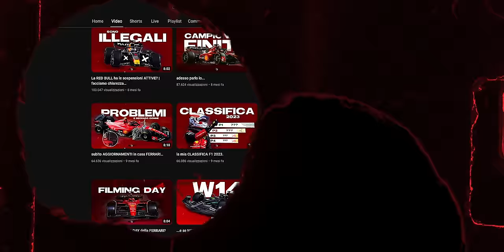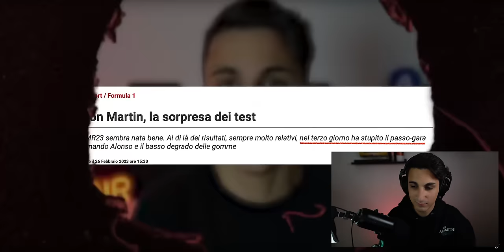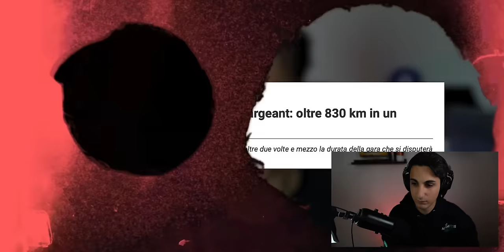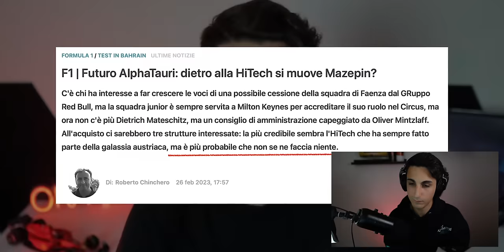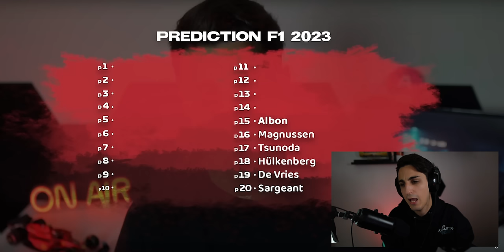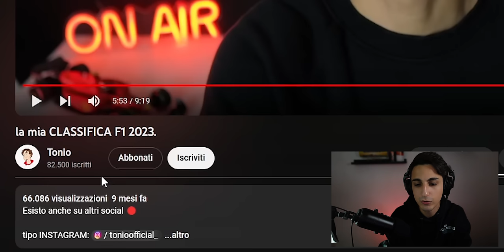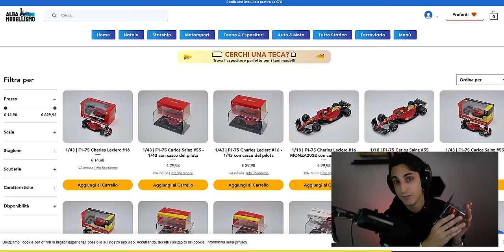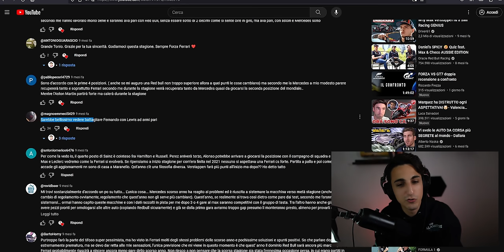REACTION alla mia PREDICTION F1 2023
Esisto anche su altri social 🔴

📸 | attrezzatura video

- uso una Sony ZV-E10
- il mio obiettivo
- il mio secondo obiettivo
- per i vlog

- il mio portatile
- il mio microfono

✎ Informazioni personali:
Nome: Antonio
Cognome: Mazzarella
Nato: Napoli, 30/05/2000